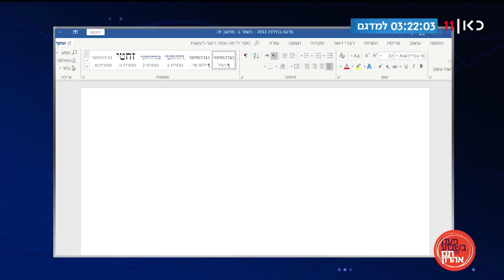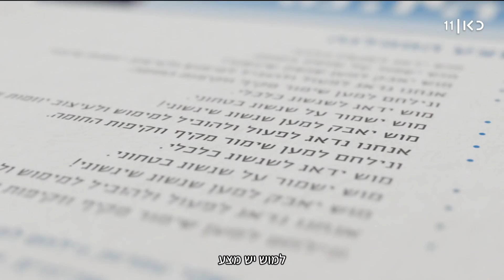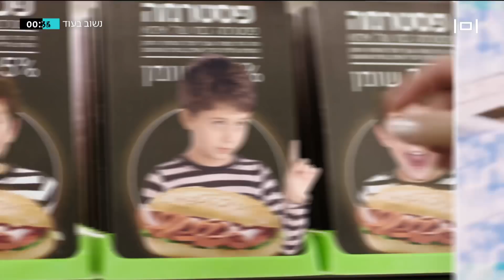ישראל בוחרת: המהדורה המוקדמת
כאן חדשות | משדר בחירות – מהדורה מוקדמת